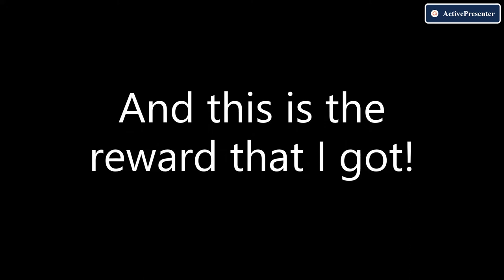New Lowrider paint reward 😍 in the new Public Event | Don't Spill The Tofu | Lowrider challenges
Hello guys, In this video I got free Lowrider paint in the new public event 'Don't Spill The Tofu' + CC-EV Red paint + Champion Chest

1. I got 20.102s in Landing Drive.
2. I got 18.435s in Big Air.